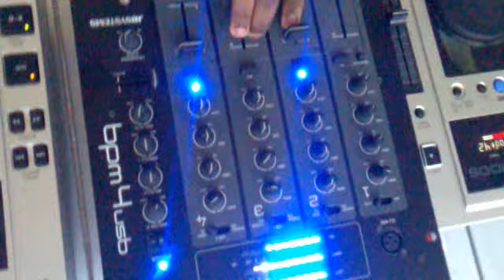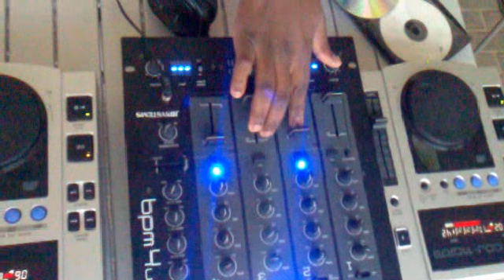thats me...well whats left of it.mp4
dj kingbayaa at the snday session man!!!